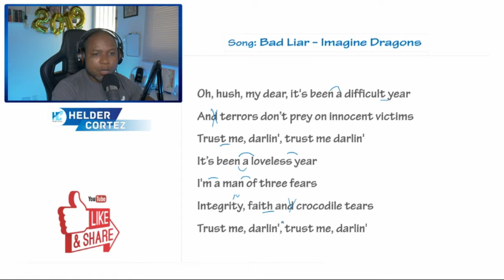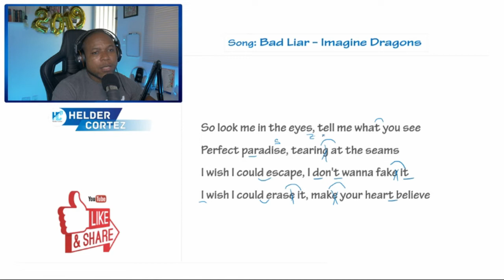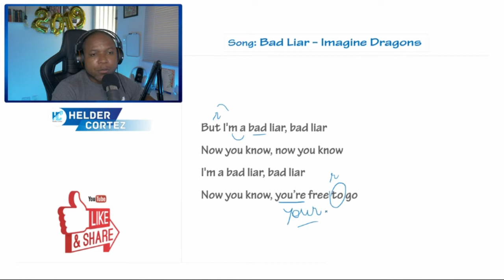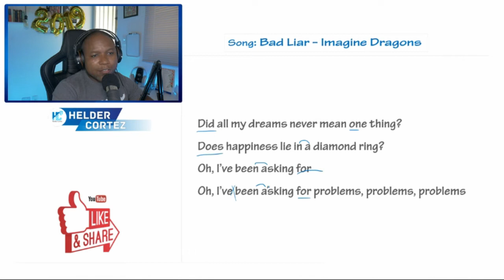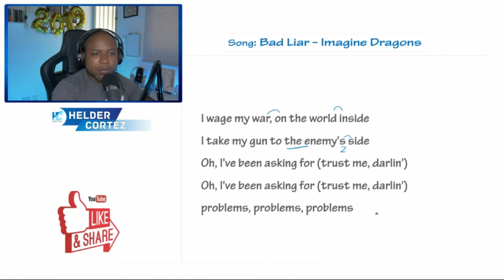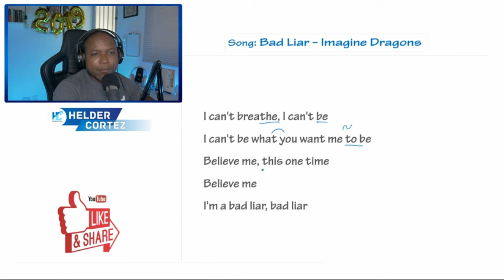Como Cantar Bad Liar Imagine Dragons | Helder Cortez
Hoje você aprende a cantar a musica Bad Liar do Imagine Dragons - Uma aula de pronúncia completa pra você treinar Inglês.

Baixe a sua revista Grátis!!!

** Me Encontre Online **

Fuiiiiii!!!